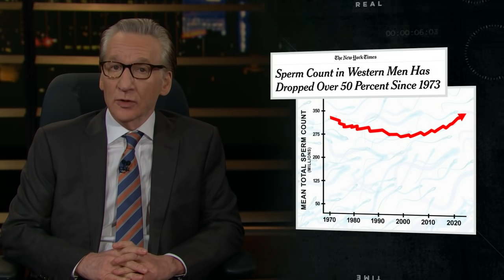New Rule: Make America Grind Again | Real Time with Bill Maher (HBO)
If there’s one thing we’ve learned from the crisis in Ukraine, it’s that the world still needs manly men.

It's HBO.